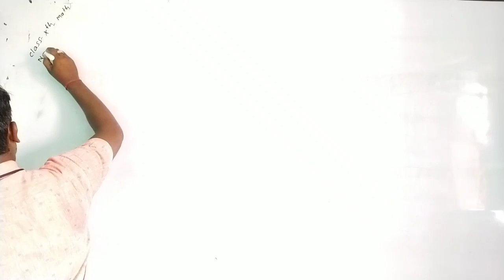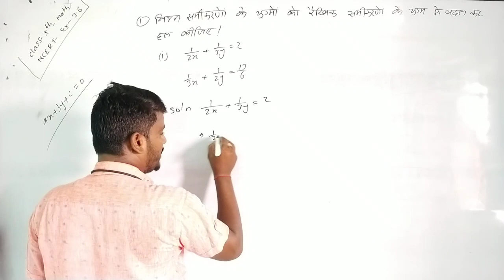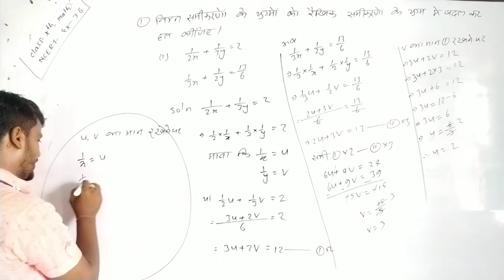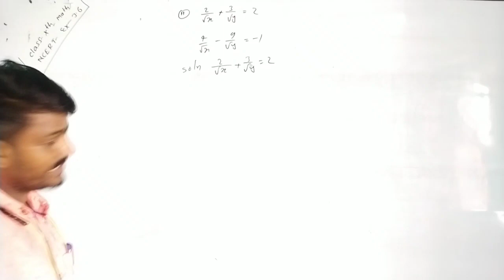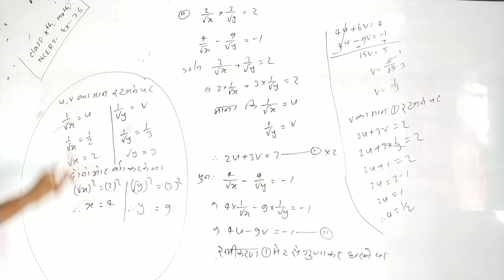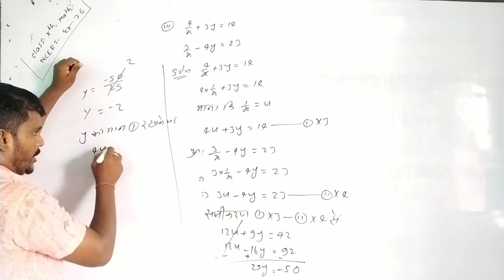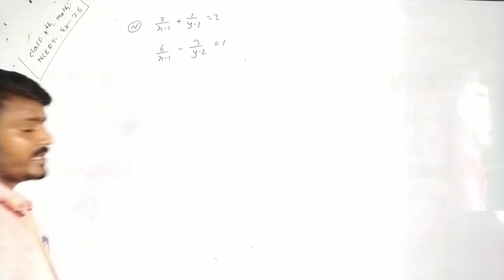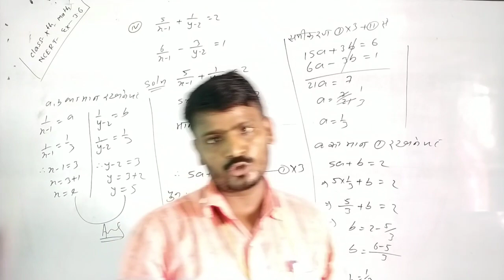//Linear Equations in Two Variables//Class:-10.Lecture:-17.Solutions of NCERT Questions .Bihar Board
//Linear Equations in Two Variables//Class:-10.Lecture:-17.Solutions of NCERT Questions.Explain in hindi .By Suman Sir.Bihar Board, Examination

🕺🕺 pasand aaya toh like kre or Share kre Video ko🕺🕺

In this Video 👇

Explain about linear equations,all Theoritical part of linear equations in two Variables and some question and Solutions of NCERT Questions.In Hindi .By Suman Sir.For Bihar Board Examination..

For back video 👇

Link:---

(1):--

(2):--

(3):--

(4):--